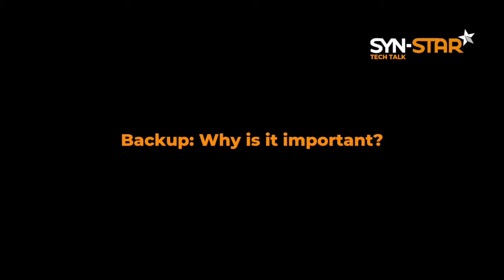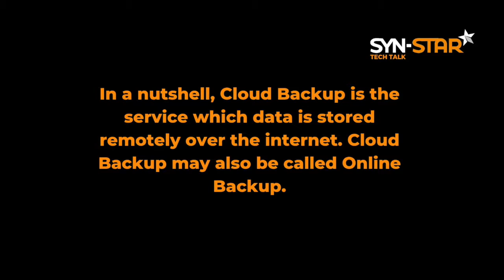Syn-Star: Tech Talk. Backup, what's it all about?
Giles Cleverley and Samuel Poole touch on computer backups and what it is all about.